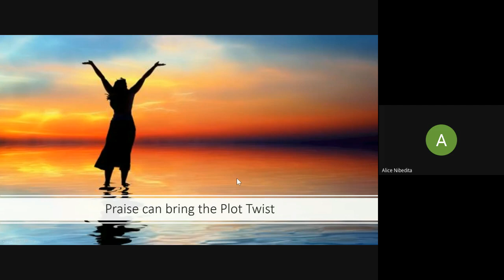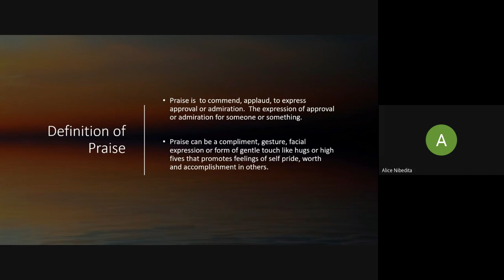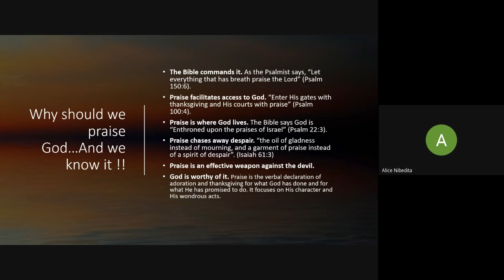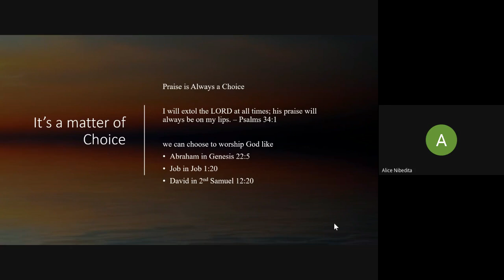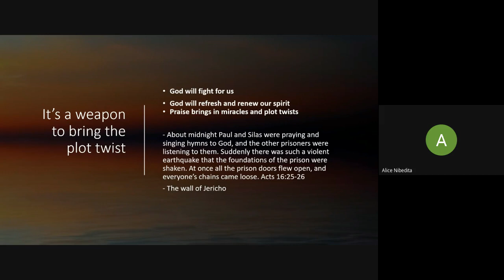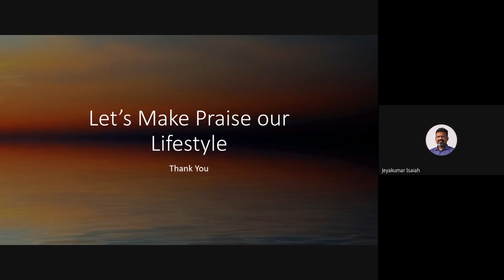Biblical Preaching (Homiletics) | Lecture 29 : BC204-BP-20211110